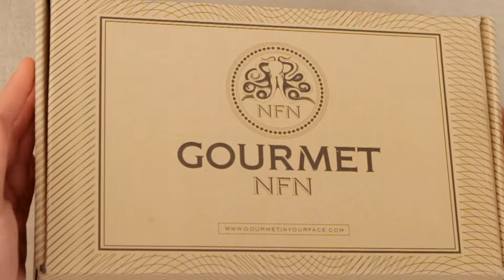Gourmet Footwear - What's in the box?!?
What's in the box?!?  -  Brad Pitt
In their signature Italian-American style, Gourmet takes us behind the kitchen doors of Antico Pizza, an authentic Italian cuisine restaurant in the United States. Known for their ability to bring high-end fashion to the regular guy, Gourmet introduces us to Giovanni Di Palma -- the mastermind behind the pizzeria -- as he gives us a peek at the culinary perfection that exists in his kitchen.